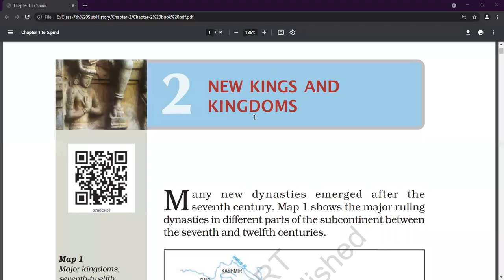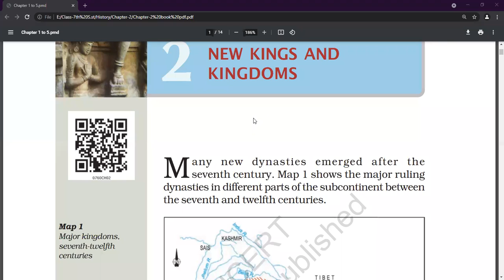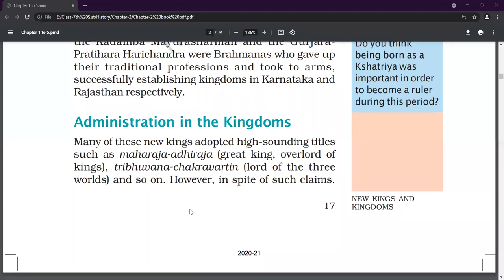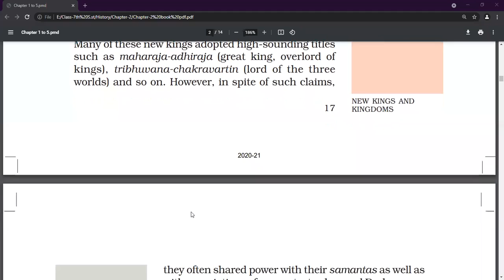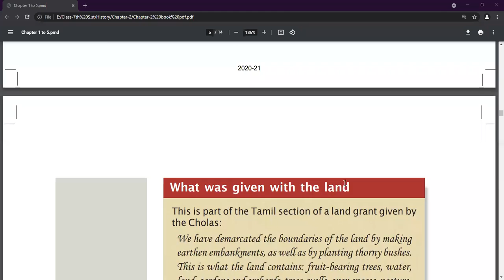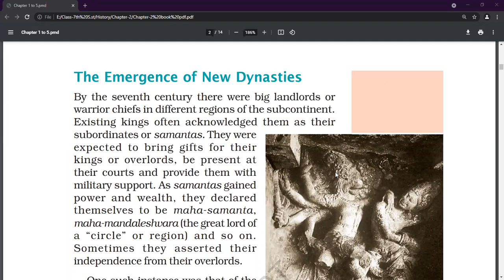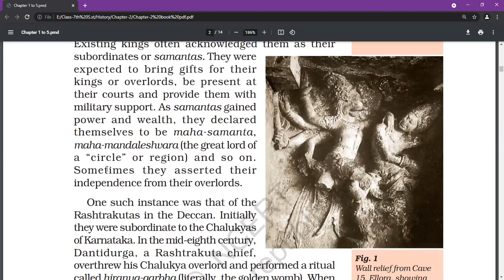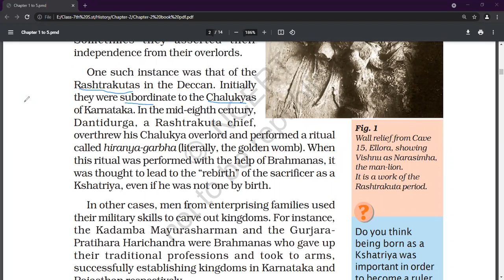New Kings and Kingdom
Class - VII - Social Science - Online Class 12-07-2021 by Tarika Ma'am (LPS)